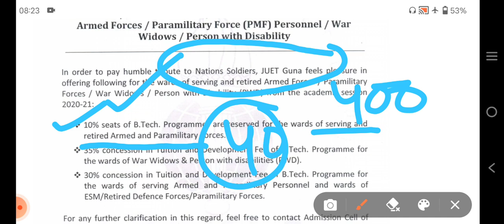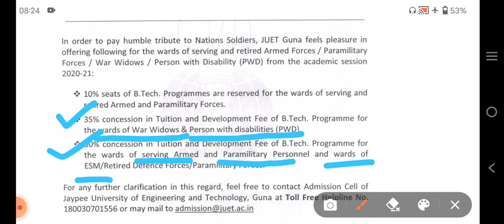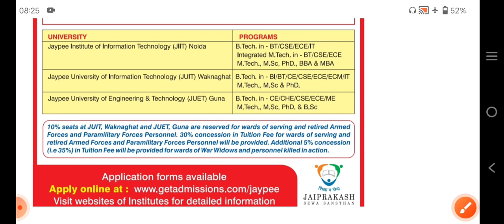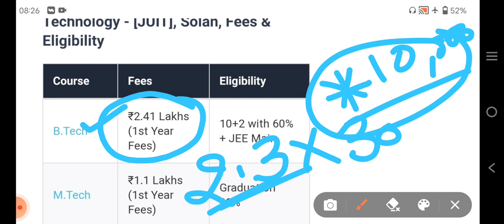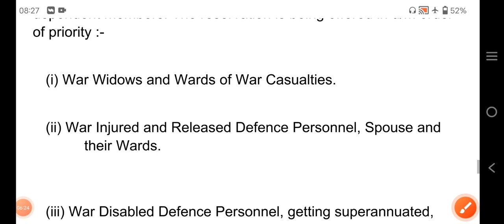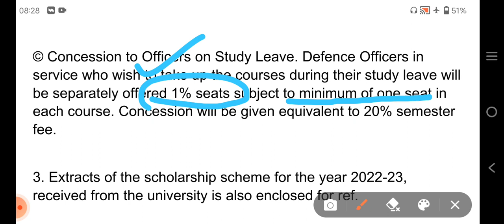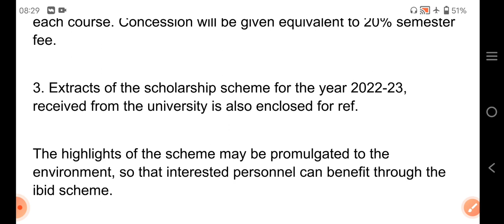🎉 खुशखबरी 🎉_सर्विंग और रिटायर्ड जवानों और वीर नारी के बच्चो को B.Tech फीस में भारी छूट मिलेगी!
Concession Fee For Wards of Serving/Retired soldiers/ Para Military Forces (PMF)/Veer Naris

pdf link.

Launch of 10 Crore Scholarship Scheme for the wards of Defence Personnel by Hon’ble Raksha Mantri

           Ceremonial & Welfare Dte/CW-3
       Adjutant General’s Branch
       Integrated HQ of MoD (Army)
       New Delhi — 110011
B/44607/AG/Misc./CW-3/Edn
                                 17 Feb 2022
(All HQ Commands)

Armed Forces Educational Welfare Scheme (AFEWS) offers reservation of 5% seats in all courses of Chandigarh, University for the Wards and Spouse of Defence Martyrs and their immediate dependent members. The reservation is being offered in u/m order of priority :-

(i) War Widows and Wards of War Casualties.

(ii) War Injured and Released Defence Personnel, Spouse and their Wards.

(iii) War Disabled Defence Personnel, getting superannuated, Spouse and their Wards.

(iv) Wards of Serving Defence Personnel.

(v) Wards of Retired Defence Personnel.

(b) Details of Concession under the Scheme.

(i) Concession equivalent to 15% of yearly fee for the war widows and wards of war casualties, war injured and released Defence personnel, spouse and their wards, War Disabled Defence Personnel, getting superannuated, spouse and their wards.

(ii) Concession equivalent to 10% of yearly fee for the wards/ spouse of serving and retired Defence personnel.

(iii) Concession equivalent to 10% of yearly fee for the wards/ spouse of Paramilitary Force personnel.

© Concession to Officers on Study Leave. Defence Officers in service who wish to take up the courses during their study leave will be separately offered 1% seats subject to minimum of one seat in each course. Concession will be given equivalent to 20% semester fee.

3. Extracts of the scholarship scheme for the year 2022-23, received from the university is also enclosed for ref.

The highlights of the scheme may be promulgated to the environment, so that interested personnel can benefit through the ibid scheme.